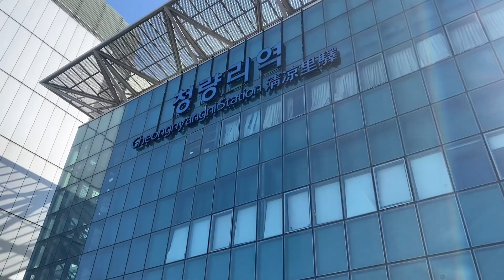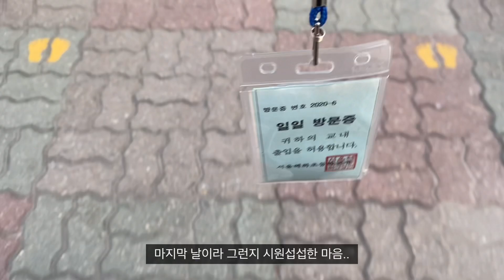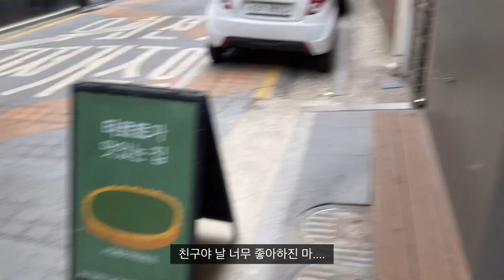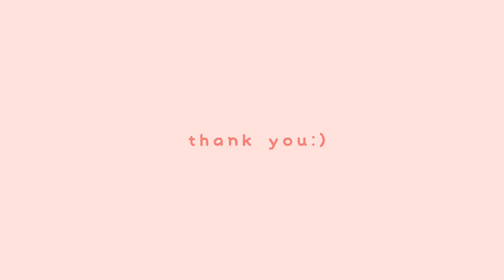#11 vlog 역대급 갬성 긁어온 브이로그(압구정메이크업샵💄,새벽기차타기, 이대맛집추천, 인생타르트맛집)